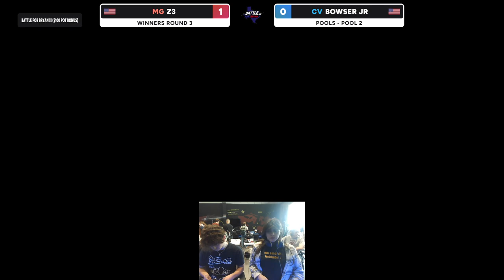Battle for Bryan!!! Pools - Bowser Jr (Captain Falcon) vs MG | z3 (Young Link)